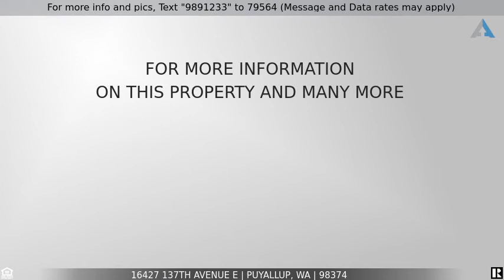Priced at $675,000 - 16427 137th Avenue E, Puyallup, WA 98374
Rambler in Sunrise

Hard to find rambler in the highly desirable South Rim in Sunrise. Excellent open floorplan with huge kitchen featuring hardwood floors and granite counters. Oversized living room has a cozy gas fireplace and a beautiful mountain view from the multiple, large windows. There is an adjacent formal dining area with custom built-ins. The large primary suite features a huge walk-in closet, dual sinks in the bathroom and oversized shower. There are 2 additional bedrooms, one which is perfect for a den for those who work from home. Stay cool in the summer with AC and relax in the professionally landscaped backyard. This neighborhood offers so much, including parks, trails and community events. Puyallup schools and close to amenities. Welcome home!